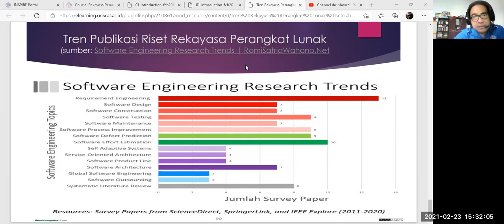Tren Riset Rekayasa Perangkat Lunak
Penjelasan tentang topik riset perangkat lunak hingga tahun 2020